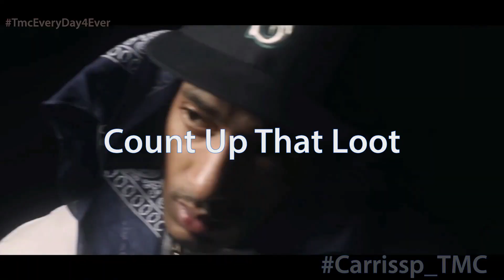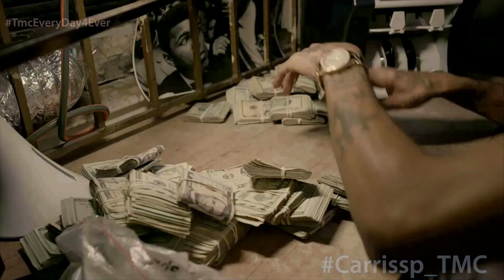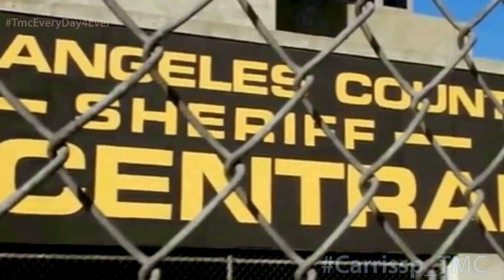NIpsey Hussle - Count Up That Loot 2020 Tribute Music Video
Nipsey Hussle u were too good for this world

Count up That Loot
Nipsey Hussle
Yuh, sound like some AZ shit
What
Count up that loot, count up that loot, nigga
Count up that loot, that's just what I do
Count up that loot, nigga, what?
Count up that loot, count up that loot
Look, count up that loot, count up that loot
Look, black on black Benz, young nigga, salute
Look, gold Cuban Links, just reppin' my roots
Look, blood, sweat, and tears, just squeezin' my fruits
Look, top of my game, and what's up wit' you
Look, pop at you lames 'cause I'm sucka proof
Look, don't play no games, boy, I'm busta proof
Can't fuck wit' me, I don't fuck wit' you
You a fuckin' fraud, I'm the fuckin' truth
I went solo on that ass, I think I'm fuckin' Snoop
Solo in this game, I'm like, "Fuck the group"
Solo in my SL Benz like, "fuck the roof"
That's fuckin' true, that's fuckin' who?
Nip muthafucka, lookin' like a hustla do
I built this label up just like Russell do
Gimme 10 years, they gon' be like, "Russell who?"
Never trust them fools, get a fuckin' clue
I skip them meetings, tell them fags, "Watch my fuckin' moves"
I'm Birdman in blue Chucks, watch my fuckin' shoes
I'm Suge Knight, I'm J. Prince, I'm like, "Fuck the rules"
I'm Austin Rosen, I'm Jonah Berger
This ain't black-on-black crime, but it's fuckin' murder
This beat ain't even mixed, but it's fuckin' perfect
They paid a hundred for my tape and it was fuckin' worth it
Shout out to Wendy Williams 'cause she helped it surface
Shout out my nigga Jigga 'cause he made that purchase
Shout out my nigga Sway, my nigga B Dot, Whoo Kid
Sold out the first day, we had to restock
Look, my nigga Hoggie got shot in his head
Look, I got that call and they said he was dead
Look, I couldn't cry, but it hurt a nigga
Mostly because he was too young to find his purpose, nigga
This life is short, let's make it worth it, nigga
We all so far from perfect, nigga
Them cameras rollin', no rehearsals, nigga
Plus scared money never made a fuckin' purchase, nigga
Look at all this game in my verses, nigga
I swore that I would never have to work for niggas
I sacrificed like every nigga in my circle, nigga
Now world tours every summer like the circus, nigga
Barnum & Baileys, y'all clowns is crazy
These diamonds is flawless, that shit is fugazi
Just open yo' magazine, see my picture by Jay-Z
Brand new Mercedes, Los Angeles made me
Pull up at the Shell, playin' D'Angelo, Lady
This industry racist, don't ever mistake it
Can't say my name wit' niggas whose labels enslaved 'em
You say my name wit' niggas like Malcolm and Jesus